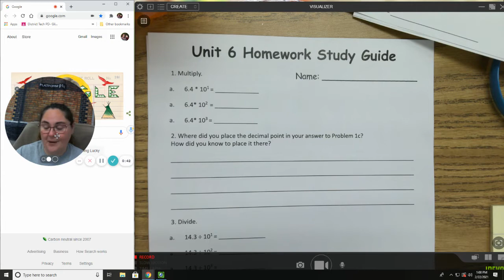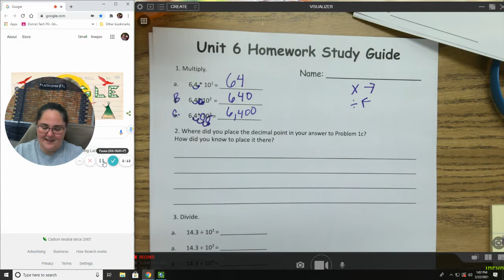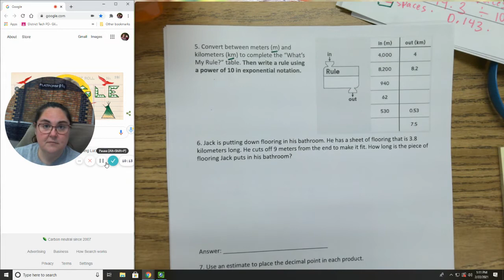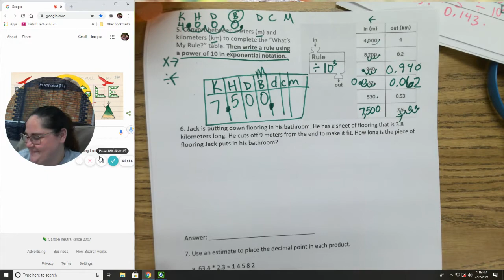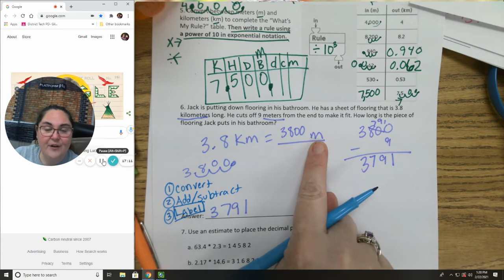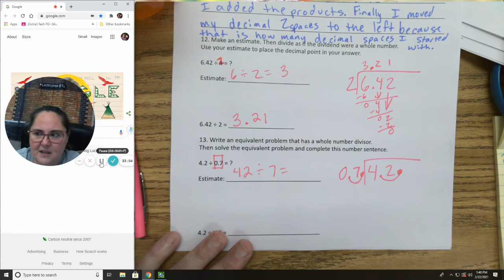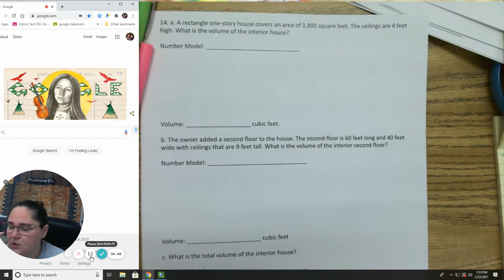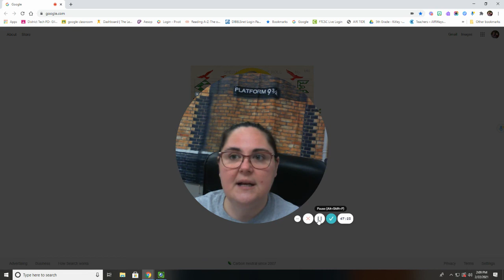Study Guide Unit 6 EDM